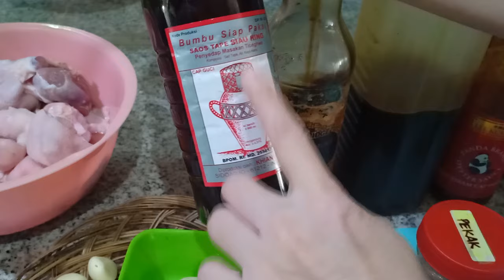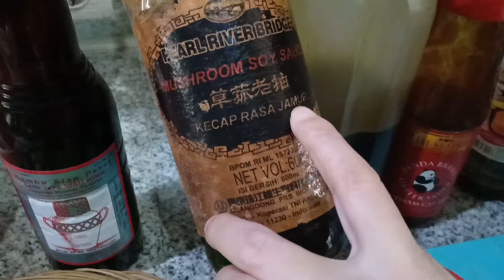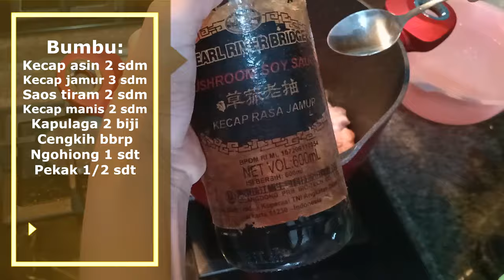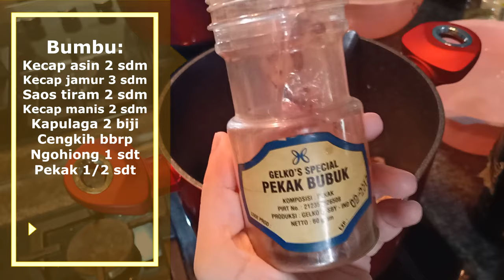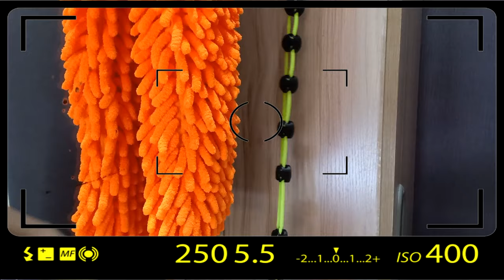RESEP LEGEND CHU KIOK CHOU (KAKI BABI KECAP KOMPLIT) DIJAMIN EMPUK +TIDAK AMIS ALA RESTO, PASTI ENAK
Tumis bwg putih yg msh berkulit + jahe dng minyak gr hingga harum

Masukkan kaki babi, lalu beri angciu, aduk hingga berubah wrn + kaku.
(Bau amis/ anyir babi akan hilang)

Masukkan semua bumbu ( kcp asin, kcp manis, kcp rasa jamur, saos tiram, kapulaga, cengkih, pekak, ngohiong, merica, garam, kaldu jamur + gula) aduk2 hingga babi berubah wrn, GUNAKAN API KECIL.

Kmdn masukkan air, hingga babi terendam, rebus hingga babi empuk
Sth babi empuk masukkan tahu gr, telor rebus + jamur hioko.
Test rasa, tambahkan bumbu yg dirasa kurang.

SAMBAL:
Goreng bwg putih + cabe rawit
Haluskan bersama kaldu jamur/ garam
Tuangi sdkt minyak gr bekas nggoreng bwg + cabe